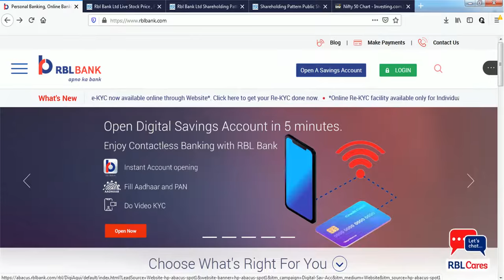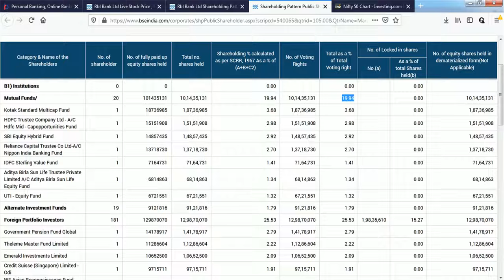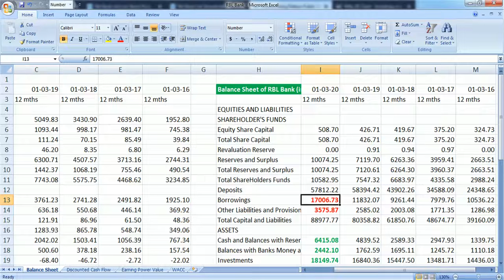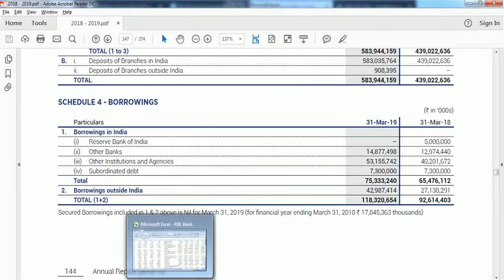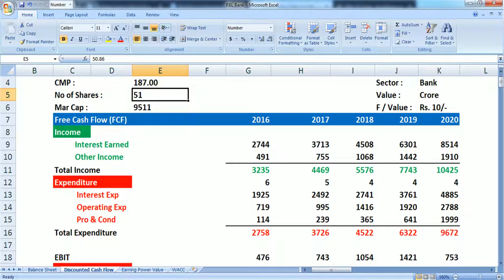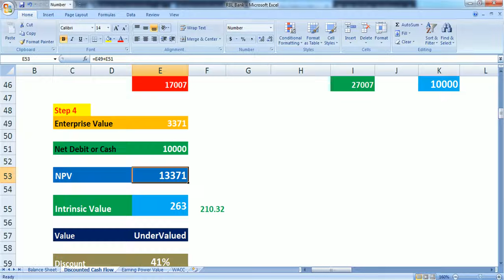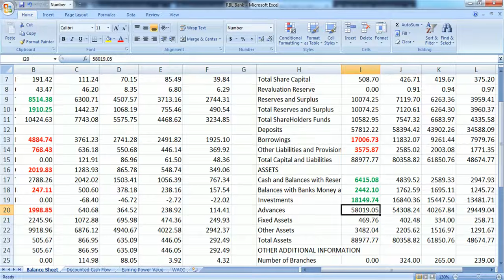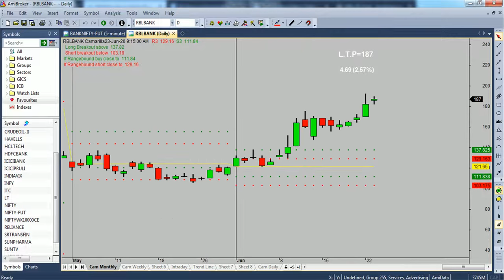RBL Bank Intrinsic Valuation || DCF, EPV, Technical All 3 in 1 Tamil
Excel Workout sheet